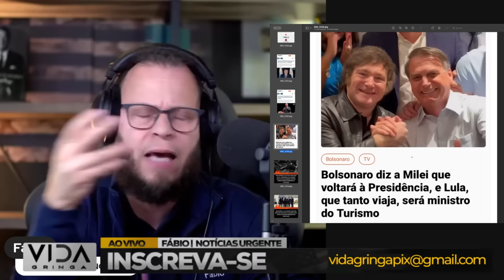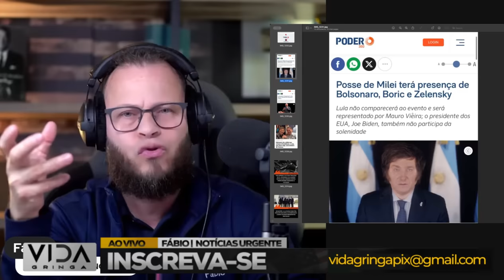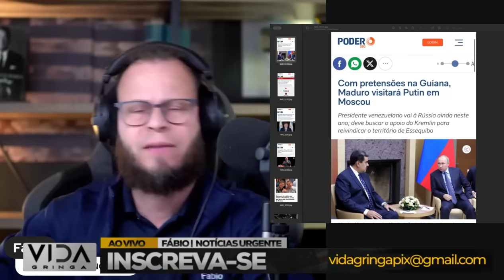Vitória Histórica‼️ Um Grande Dia para os Conservadores!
🎉 Testemunhe a vitória épica que marcará os livros de história! Este vídeo é dedicado a todos os conservadores que celebram um dia monumental de conquistas. Junte-se a nós para uma análise aprofundada, comentários e celebração desta vitória histórica.

🏆 Explore os momentos decisivos, os discursos memoráveis e as reações emocionantes que definiram este dia. Vamos mergulhar na essência deste triunfo e entender as implicações para o futuro da causa conservadora.

💬 Participe da conversa nos comentários, compartilhando suas emoções, opiniões e reflexões sobre este grande dia para os conservadores. Esta é uma celebração coletiva da vitória e um momento de reflexão sobre os rumos que a política conservadora pode tomar. Não perca!